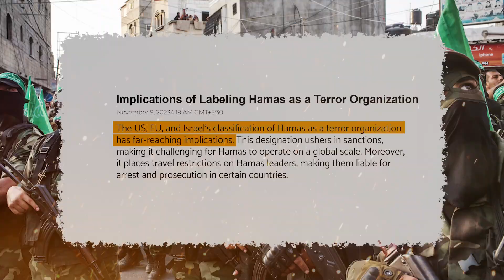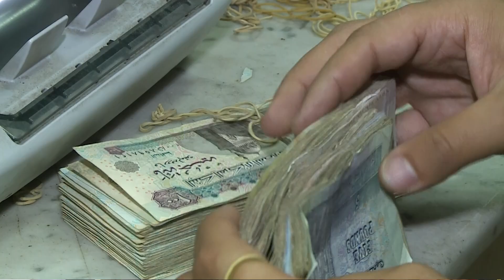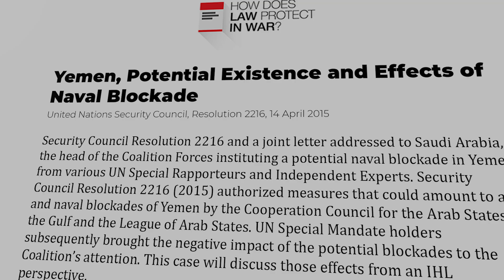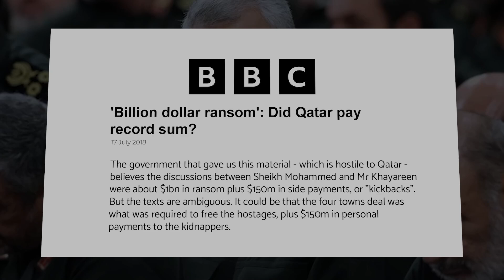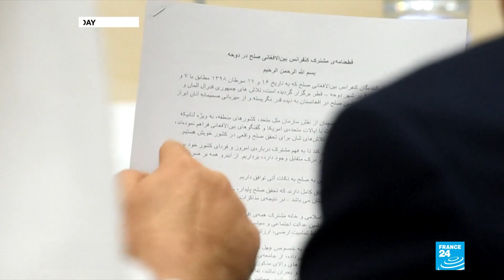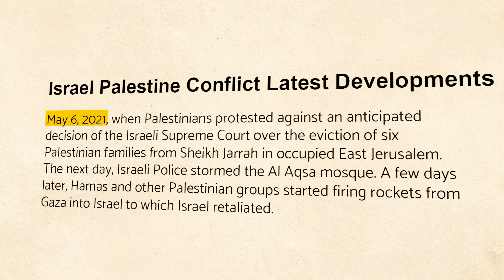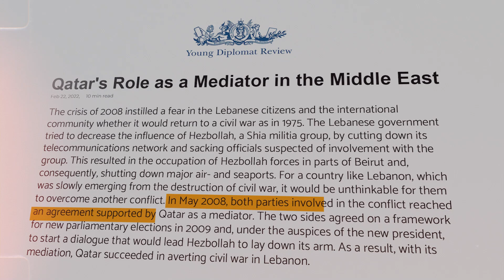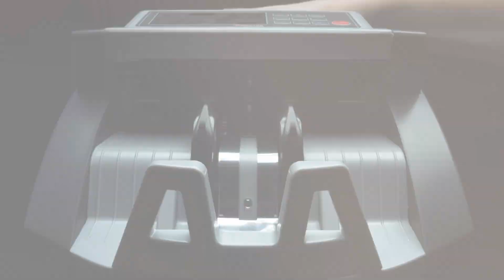The Only Way To Stop Israel's Next War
Talking about the on going war between Israel and Gaza.
History, Possibilities, Solution Explained